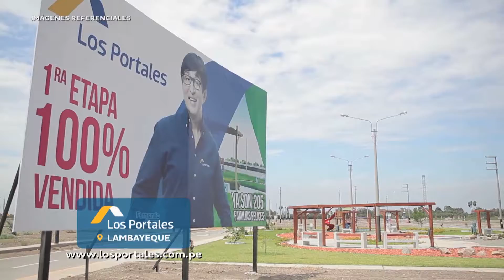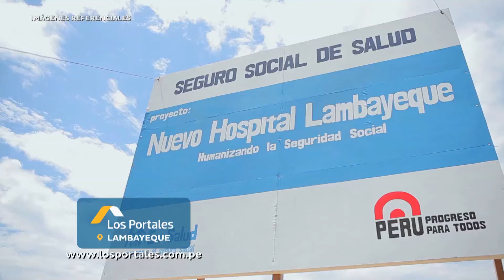EMISIÓN PORTALES 25 11 2017